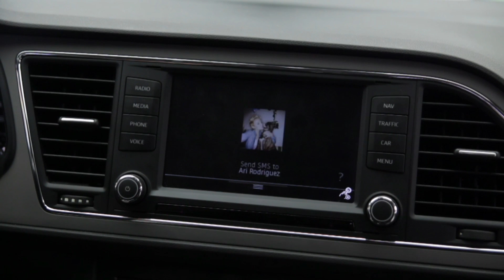Connected Car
Samsung e SEAT stanno sviluppando soluzione tecnologiche per fornire connettività totale sulla gamma SEAT. Le prime auto SEAT con soluzioni Samsung integrate saranno disponibile da metà 2015. Nel video la nuova SEAT ConnectApp - che legge tweet, post Facebook e email direttamente dagli speaker, mentre stai guidando.